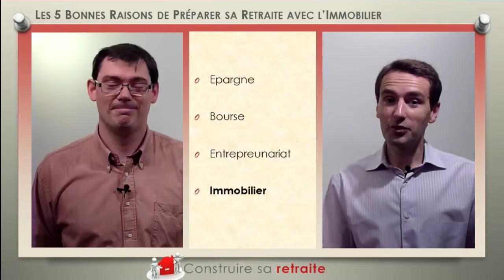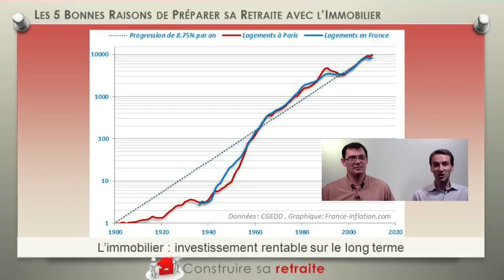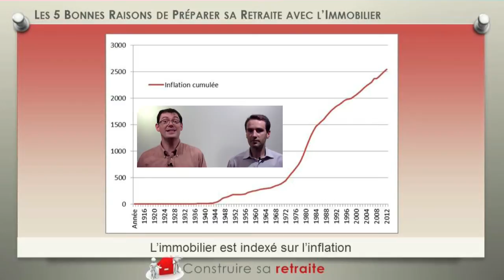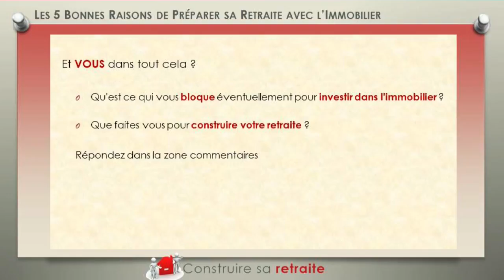Investissement immobilier : 5 bonnes raisons de preparer sa retraite avec l'immobilier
► 🎥 Les MILLIONNAIRES de L'IMMOBILIER vous dévoilent leurs stratégies dans le "BOOSTER DAY IMMO"

avec Gilles Grimm, Michael Ferrari, Etienne Brois, Sébastien Ascon, Jean Christophe Griselin, Audrey Perrin, Eric Mucken, William Meyer, Gaëtan Lefebvre et Alexandre Bruney.